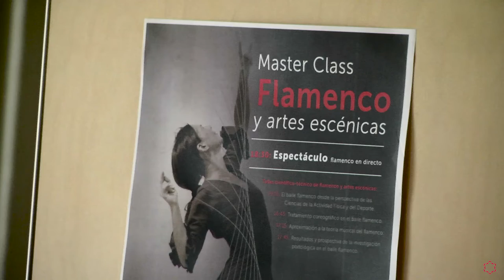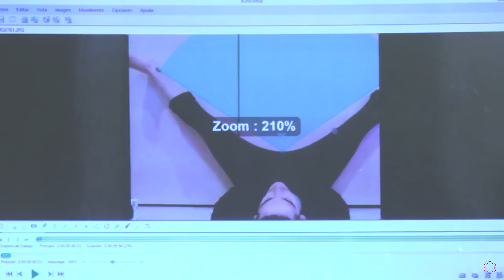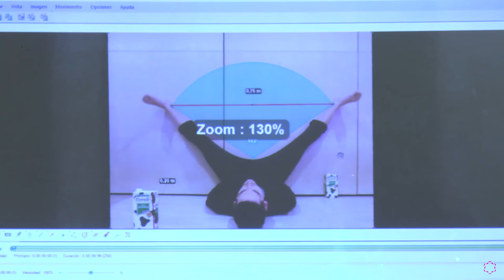I Jornadas de Flamenco y Artes Escénicas de la Ui1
En la idea de avanzar en todas aquellas actividades donde las Ciencias de la Actividad Física y del Deporte pueden tener una posición relevante, la Universidad Isabel I ha desarrollado un taller científico técnico del flamenco y las artes escénicas.

Este taller ha sido coordinado por el Dr. D. Alfonso Vargas, profesor de la Universidad Isabel I, experto reconocido a nivel nacional e internacional en el análisis biomecánico de la práctica del flamenco y las artes escénicas.

La Universidad Isabel I quiere apostar de manera clara por potenciar la investigación en estas líneas de estudio, por lo que realiza esta jornada, que también ha contado con la presentación de la revista científica de la Universidad Isabel I junto con el centro de investigación del Flamenco Telethusa. Esta revista se llamará Revista Nacional de investigación del flamenco y las artes escénicas.